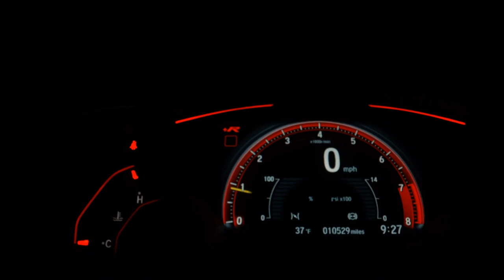CHEVROLET CAMARO - 2017 - São José do Rio Preto/SP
Novíssimo! Última revisão realizada na Chevrolet em Maio desse ano. Pneus trocados recentemente. Sem retoques de pintura. Versão Fifty (50 Anos do Camaro).

Dados do Veículo
Veículo: CHEVROLET / CAMARO 6.2 V8 FIFTY
Ano: 2016/2017
Combustível: GASOLINA
Portas: 2 PORTAS
Câmbio: Automático
Cor: CINZA
KM: 39.800

✅ Air Bag
✅ Alarme
✅ Ar Condicionado
✅ Ar Quente
✅ Desembaçador Traseiro
✅ Direção Hidráulica
✅ Freio ABS
✅ GPS
✅ Rádio
✅ Rádio e MP3
✅ Retrovisores Elétricos
✅ Teto Solar
✅ Travas Elétricas
✅ Vidros Elétricos
✅ Kit Multimídia
✅ Trio Elétrico
✅ Entrada USB
✅ Controle de Som no Volante
✅ Bluetooth
✅ Air Bag Passageiro
✅ Porta Copos
✅ Trava Elétrica Central
✅ Bancos Elétricos
✅ Retrovisor Retrátil
✅ Som Original